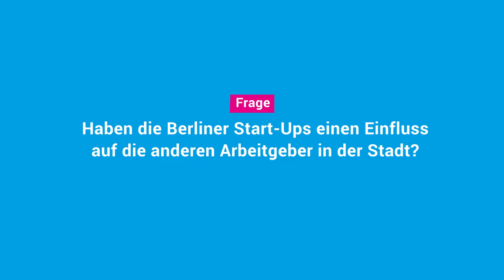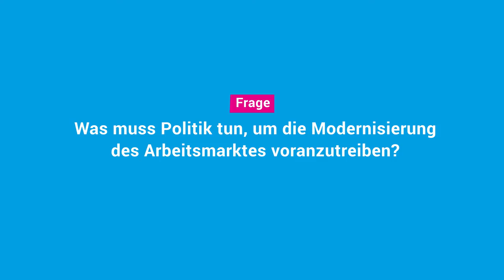Johannes James Zabel: "Damit aus frischen Ideen Arbeitsplätze entstehen!"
Statement von
Johannes "James" Zabel
Studienbeginner und Spitzenkandidat der FDP Lichtenberg zur Abgeordnetenhauswahl 2016

im Rahmen der Veranstaltung
"Auf den Punkt: Der Arbeitsmarkt der Zukunft"
am 12. Juli 2016 von 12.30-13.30 Uhr
in den Reinhardtstraßenhöfen Berlin.

Zum Thema!
Jahrzehntelange Angestelltenverhältnisse sind in unserer flexibilisierten und global vernetzten Arbeitswelt die Ausnahme geworden.
Hochqualifizierte Mitarbeiter zu gewinnen und zu binden wird zum entscheidenden Wettbewerbsfaktor. Was macht heutzutage eigentlich einen guten Arbeitsplatz aus? Nicht nur Kreativ- und Wissensarbeiter verlangen mehr Souveränität in ihrer Arbeit. Wer seine Lebenszeit anteilig in ein Unternehmen investiert will in einem positiven Betriebssklima mit modernen Werkzeugen
zeitlich selbstbestimmt an sinnhaften Projekten arbeiten.
Wie können Unternehmen diesen Ansprüchen gerecht werden?
Welche Wettbewerbsvorteile am Arbeitsmarkt haben Unternehmen, die Ihren Mitarbeitern ein solches Umfeld bieten können?
Wie kann und sollte die Politik Unternehmen dabei unterstützen?
Und: Tut Sie das aktuell überhaupt, im Rahmen von Projekten unter dem Titel Arbeit 4.0? Was können wir mit Blick auf die Arbeitsmärkte anderer Länder lernen?
Zusammen mit unseren Human Ressources-Profis und Ihnen wollen wir diesen Zukunftsfragen beim Business-Lunch auf den Grund gehen.

Die Veranstaltung wurde aus Mitteln der DKLB-Stiftung gefördert.